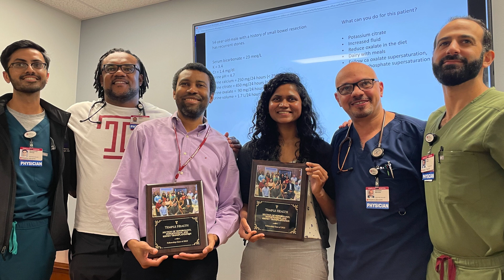Temple Health Nephrology v1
Learn all about the Nephrology Program here at Temple University Hospital with Dr. Suzanne Boyle, Program Director.